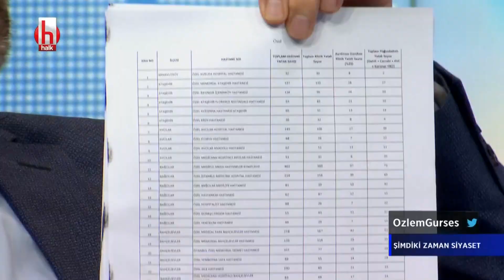Yarkadaş: Sağlık sistemi çöktüğünde Koca mı bizi tedavi edecek? | Şimdiki Zaman Siyaset 27 Ekim 2020